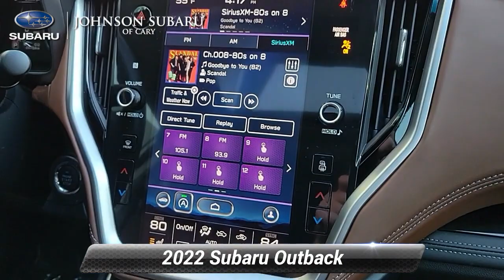Certified 2022 Subaru Outback Touring, Cary, NC SBL00009L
Certified. Crystal White Pearl 2022 Subaru Outback Touring AWD CVT Lineartronic 2.5L 4-Cylinder DOHC 16V SUBARU FACTORY CERTIFIED VEHICLE! **CERTIFIED BY CARFAX - NO ACCIDENTS!** **NAVIGATION!** **MOONROOF** EYE SIGHT TECHNOLOGY! BLIND SPOT TECHNOLOGY ADAPTIVE CRUISE CONTROL! APPLE CAR PLAY! POWER REAR TAIL GATE! **BLUETOOTH HANDS-FREE CALLING!** **REAR VIEW BACK-UP CAMERA!** **ALL NEW TIRES A $800.00 VALUE** **HEATED FRONT AND BACK LEATHER SEATS!** **AWD - NEVER WORRY ABOUT THE WEATHER!** **4CYL - ALL THE POWER - Better MPG!**.*br**br*26/33 City/Highway MPG*br**br*Subaru Certified Pre-Owned Details:*br**br*  * 152 Point Inspection*br*  * Vehicle History*br*  * Warranty Deductible: $0*br*  * Transferable Warranty*br*  * SiriusXM 3-Month trial subscription $500 Owner Loyalty coupon & 1 year trial subscription to STARLINK*br*  * Powertrain Limited Warranty: 84 Month/100000 Mile (whichever comes first) from original in-service date*br*  * Roadside Assistance

[RLVID:2868:0b324eb602960aac:f20169f516701b11:1]